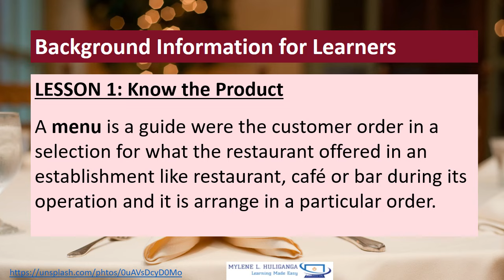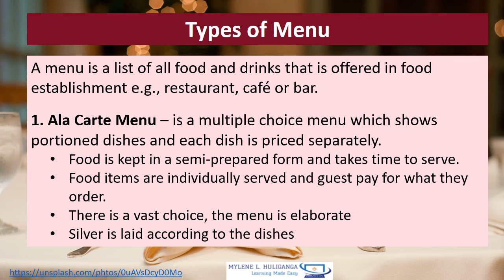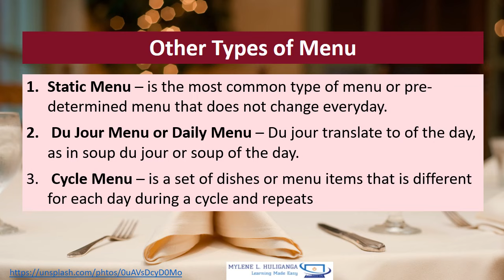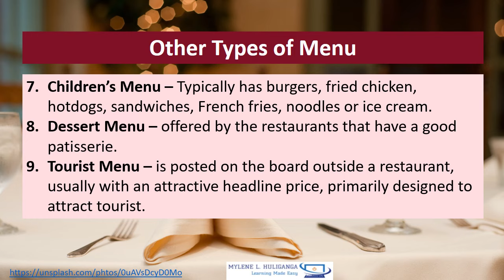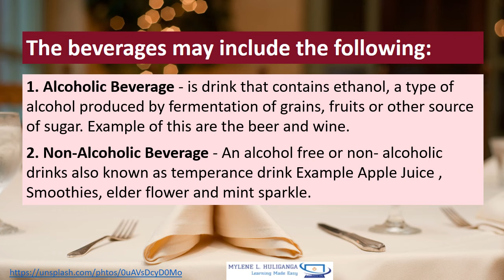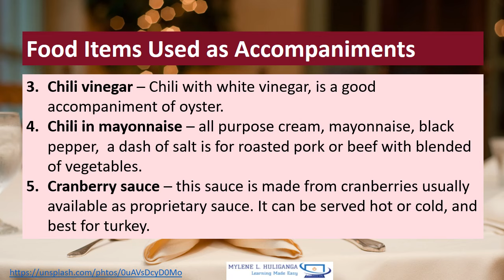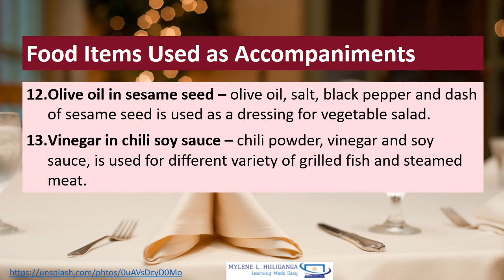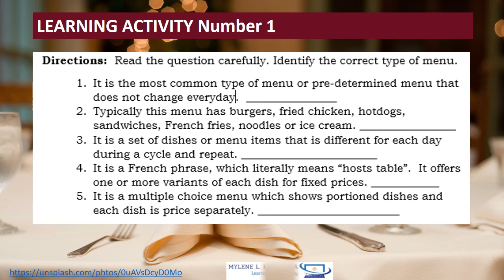TLE / TVL - Food and Beverage Services FBS Quarter 3 Lesson 1 - Know the Product